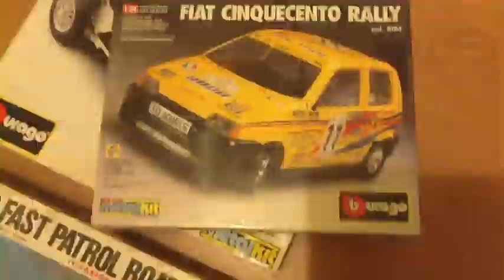Moto Modellini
Marcoale motomodellini